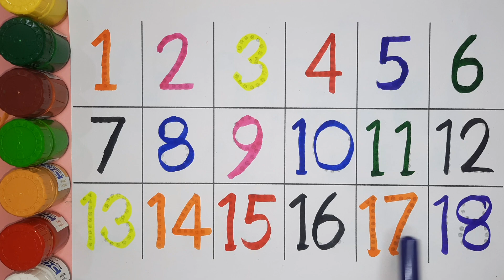123 Number Counting | Counting 1 to 18 Numbers | endless numbers, coloring | 123 learning kids - 29